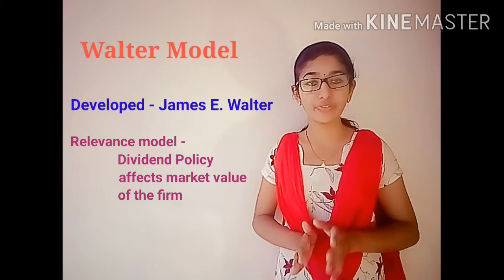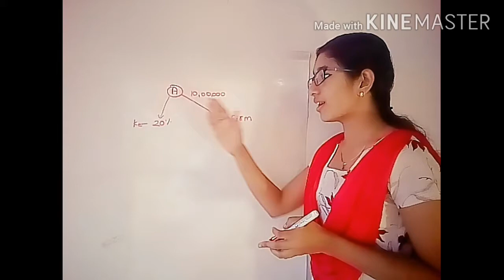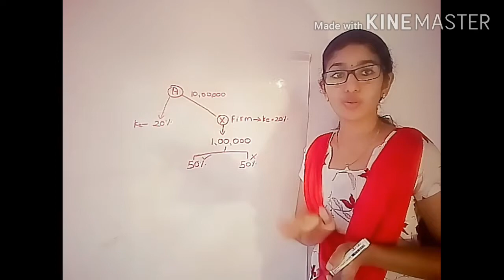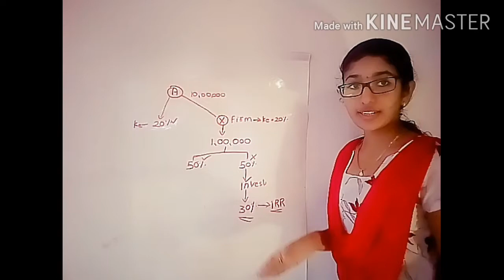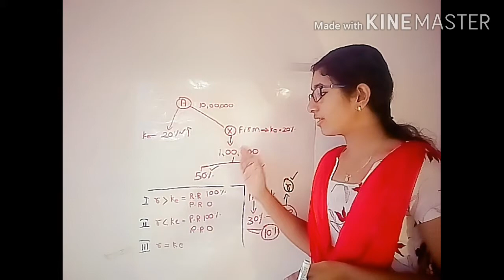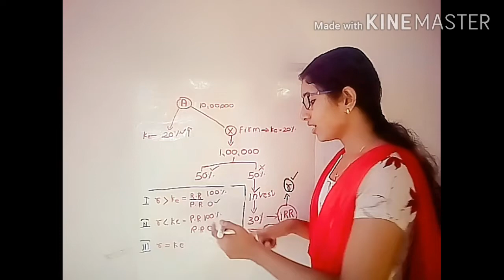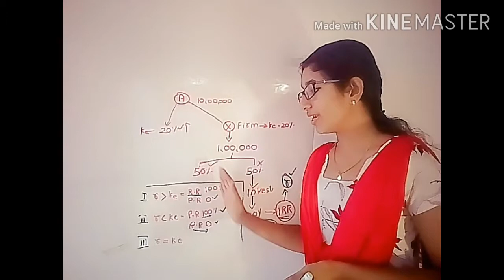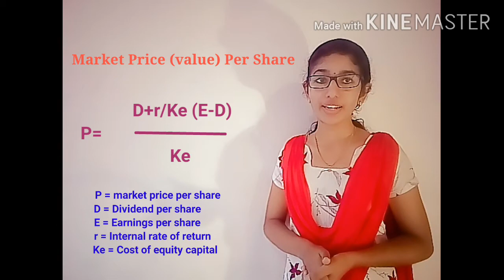Walter's Dividend Theory (Financial Management) - Ugc NET class in malayalam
Walter's Dividend Theory (Approaches of Dividend Policy)